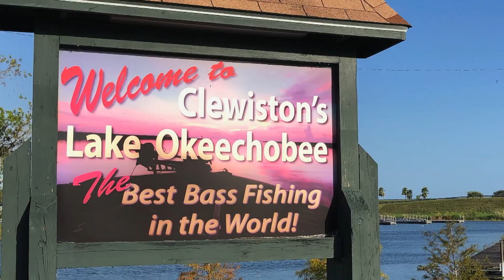Okeechobee, Alive and Well - Episode 10 Season 12 Trailer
Veteran Tournament Angler and Lake Okeechobee guide, Tom Mann Jr. joins Kim to discuss the environmental challenges this ecological treasure has endured. In the process they demonstrate the famed fishery is  triving.